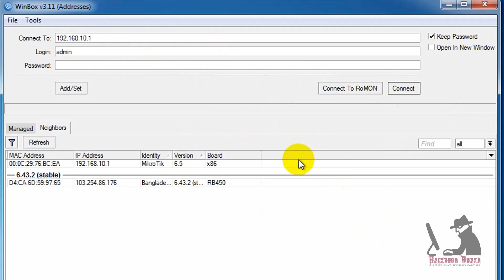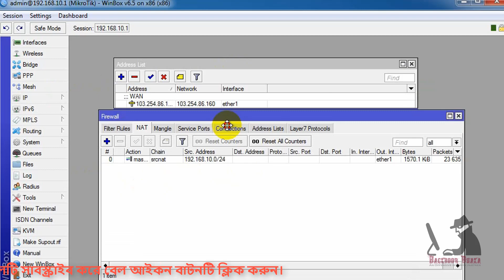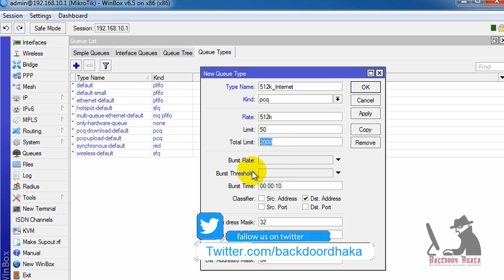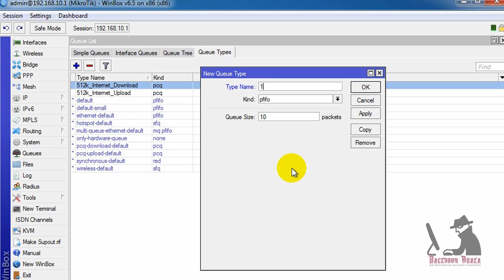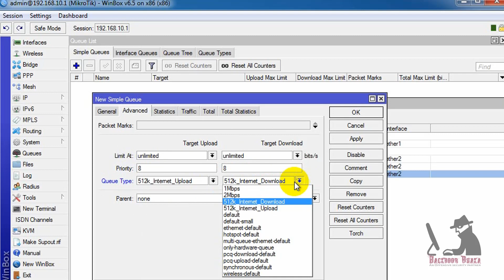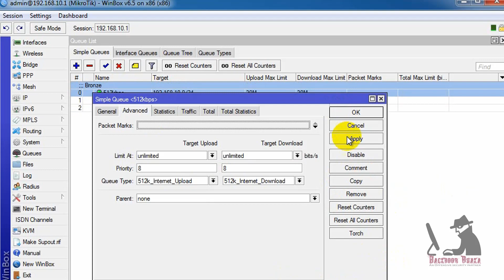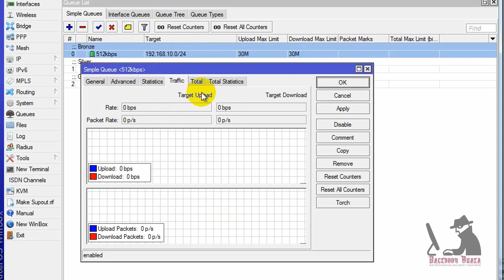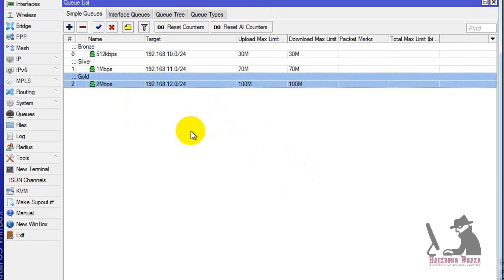How to configure PCQ with Mikrotik PCQ Bandwidth Management | Part-10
In this video, I will Share How to configure PCQ with Mikrotik PCQ Bandwidth Management English Subtitles. PCQ stands for Per Connection Queues. PCQ can specially be used for maintaining ISP bandwidth. PCQ service you will just create different PCQ profile according to your bandwidth packages and assign any PCQ profile to a network block.

🌐MikroTik  Series tutorial🌐
1. Mikrotik installation step by step How to make pc as a MikroTik router | Part-01

2. How to mikrotik router basic configuration step by step using Winbox  | Part-02

3. Mikrotik Clock Time Setup or Configuring a NTP Server with create user and set password | Part-03

4. Mikrotik User Manager (RouterOS User) with User group create | Part-04

5. Mikrotik DHCP Server Configuration with Creating Multiple DHCP Servers | Part-05

6. Mikrotik Static DHCP Leases with ARP MAC binding | Part-06

7. Mikrotik Usermanager RADIUS server with Remoter User manager initial configuration | Part-07

8. Mikrotik static dhcp and dynamic dhcp with user manager (radius server) | Part-08

9. Mikrotik simple queue with Router Bandwidth Management | Part-09

10. How to configure PCQ with Mikrotik PCQ Bandwidth Management | Part-10

😇😇 If you have any Questions, type
                  then ask your Questions.

🔳🔳🔳 BELOW QUESTION SOLUTION THIS VIDEO 🔳🔳🔳

How to configure PCQ with Mikrotik PCQ Bandwidth Management
ISP Bandwidth Management with MikroTik PCQ
ISP or Local ISP Bandwidth Management with MikroTik PCQ
Bandwidth Management with MikroTik PCQ English
How to create mikrotik PCQ
Mikrotik router bandwidth management using PCQ
How to configure PCQ
ISP or Local ISP bandwidth Management with mikrotik Per Connection Queues
Mikrotik PCQ Bandwidth Management English Subtitles
PCQ Configure in Mikrotik
Control your user using PCQ System in mikrotik
Setting PCQ in Mikrotik router
PCQ Bangla Tutorial
How to manage local isp connection using PCQ
Full ISP Bandwidth management setup step step in Mikrotik by PCQ
PCQ Package management with mikrotik router
Mikrotik Per connection Queues (PCQ)
How to create Queues in Mikrotik with PCQ
How to configure Mikrotik Queue and PCQ Management
mikrotik pcq not working
mikrotik pcq download
mikrotik pcq tutorial English

         📞📞 ☎️📺 📻 ✆ SOCIAL SITES ✆📻📺☎️📞📞